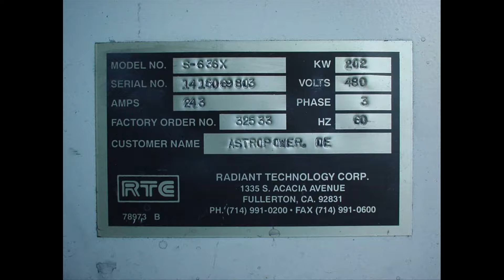RTC Furnace S-636X Belt Furnace 12900